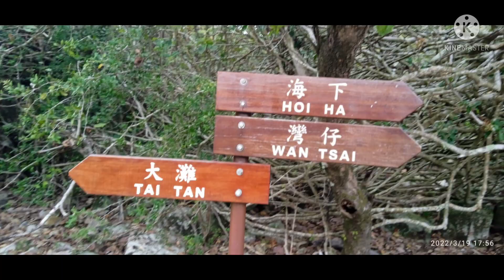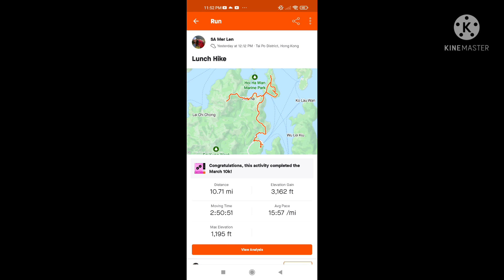Peak Master Challenge HoiHa to Wong shek peir